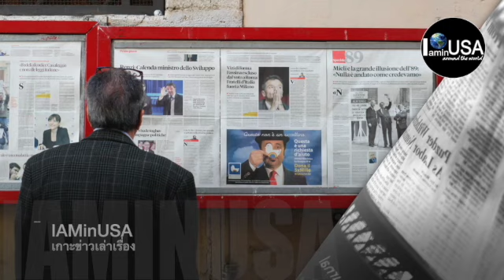กฏใหม่ของภาษีเด็กCTC💥ฟังหูไว้หู สาเหตุการเสียชีวิต?📢มาอีกสหรัฐ🔥น้ำปะปามีสารตะกั่ว💧IAMinUSA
โคลิน พาวเวลล์ รัฐมนตรีต่างประเทศผิวสีคนแรกของสหรัฐ เสียชีวิตแล้วเนื่องจาก มีโรคประจำตัวหลายอย่าง ที่สำคัญคือ โรคมะเร็งในเม็ดเลือดขาวที่ทำให้ภูมิคุ้มกันบกพร่อง และเกิดภาวะแทรกซ้อนจากอาการป่วยด้วยโรคโควิด-19
                        พลเอกพาวเวลล์ถือเป็นชาวผิวสีคนแรกที่ดำรงตำแหน่งที่ปรึกษาความมั่นคงแห่งชาติสหรัฐ ภายใต้รัฐบาลของประธานาธิบดีโรนัลด์ เรแกน แลเป็นชาวผิวสีคนแรกที่ดำรงตำแหน่งประธานคณะเสนาธิการร่วมของสหรัฐภายใต้รัฐบาลของประธานาธิบดีจอร์จ เอช ดับเบิลยู บุช

พลเอกพาวเวลล์มีบทบาทสำคัญในการนำพากองทัพสหรัฐ เข้าสู่สงครามอ่าวเปอร์เซียในปี 2533-34 และได้เกษียณอายุในฐานะนายพล 4 ดาว หลังจากรับใช้กองทัพสหรัฐเป็นเวลา 35 ปี

                ชื่อเสียงของเขาด่างพร้อยและกลายเป็นประวัติที่พาวเวลล์ยอมรับว่าจะติดตัวเขาไปชั่วชีวิต จากกรณีที่เขานำเสนอรายงานต่อคณะมนตรีความมั่นคงแห่งสหประชาชาติเมื่อวันที่ 5 กุมภาพันธ์ 2546 กล่าวหาอิรักในยุคของซัดดัม ฮุสเซน ว่าครอบครองอาวุธเคมีและชีวภาพที่เป็นอันตรายร้ายแรงต่อโลก และทำให้สหรัฐใช้เป็นข้ออ้างรุกรานอิรัก แต่หลักฐานในภายหลังพิสูจน์ว่าเป็นคำกล่าวหาเท็จ.

           ข่าวการพบน้ำประปาปนเปื้อนสารตะกั่วของสหรัฐ เกิดขึ้นในรัฐมิชิแกน อย่างไรก็ตาม น้ำประปาที่ผลิตจากแม่น้ำฟลินต์กลับมีสีและกลิ่น ซึ่งเมื่อตรวจสอบละเอียดขึ้นพบว่า เป็นเพราะน้ำในแม่น้ำฟลินต์มีฤทธิ์เป็นกรดสูง ก่อให้เกิดปฏิกิริยาทางเคมีส่งผลให้สารตะกั่วละลายจากท่อประปาซึ่งมีอายุการใช้งานนานเกินมาตรฐานอยู่แล้ว และปนเปื้อนออกมากับน้ำประปาในที่สุด สร้างความเดือดร้อนอย่างหนักให้แก่ประชาชนในเมืองเกือบ 100,000 คน

           และข่าวความเคลื่อนไหวของแผนแพคเกจ ที่ต้องมีการปรับเปลี่ยน ลดราคาแผนลงไปในขณะนี้ก็มีเรื่องหลักใหญ่คือ การเปลี่ยนแปลงสภาพภูมิอากาศ กับภาษีเด็ก ที่อยู่ในการเจรจาพูดคุยรายละเอียด

ขอบคุณทุกท่านที่คอยติดตามนะคะ 🙏🙏🙏
เกาะข่าวเล่าเรื่อง
 IAMinUSA